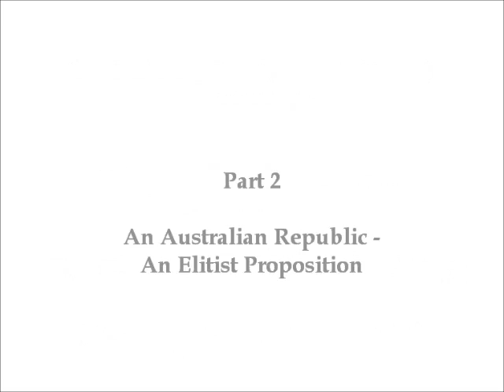Fred Nile - Return the Governor - Part 2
Professor David Flint AM interviews The Hon. The Rev. Fred Nile MLC about ACM's continuing campaign to "Return the Governor to Government House" and why an Australian republic is an elitist proposition.